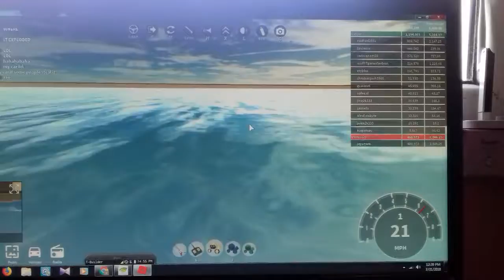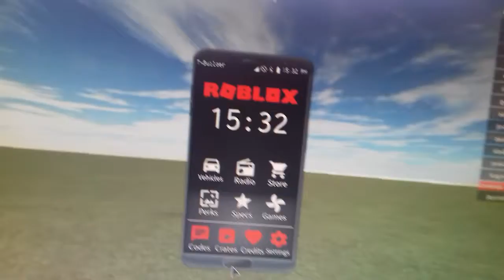Kupih Bugatija za 1.500.000coinsa (RIP money)